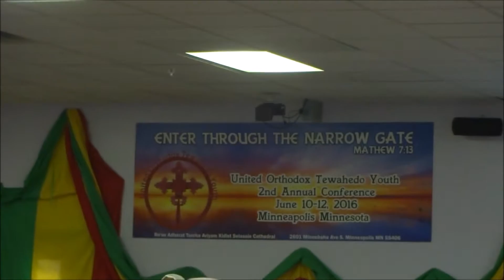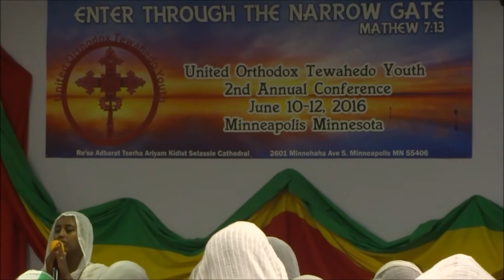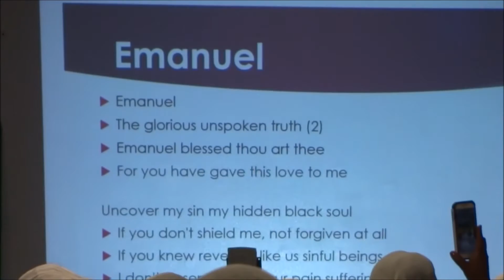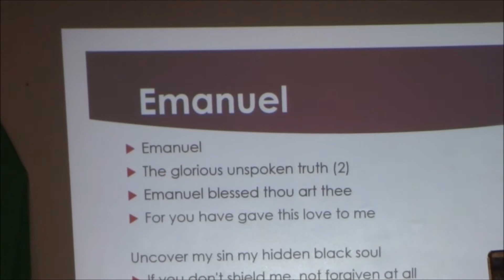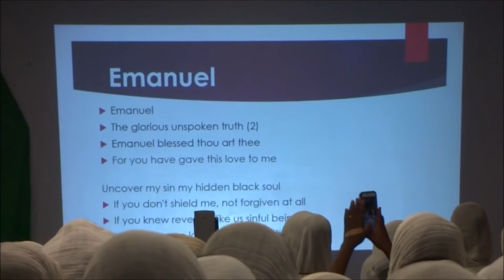UOTY 2nd Conference at Tserha Aryam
United Orthodox Tewahedo Youth 2nd Annual Conference
At Re'ese Adbarat Tserha Aryam Kidist Selassie Cathedral